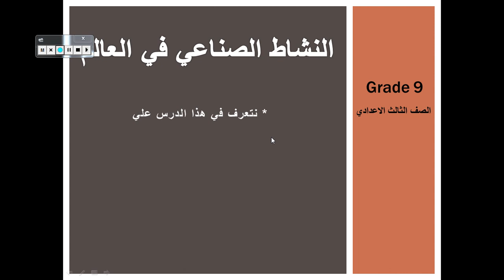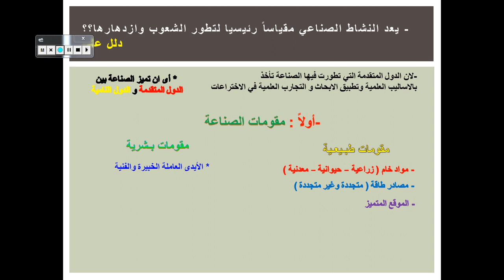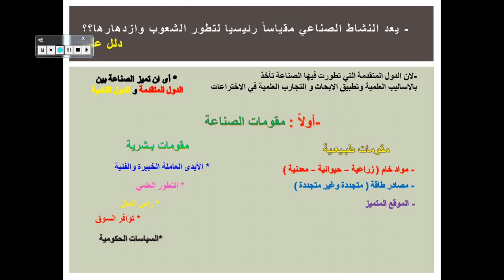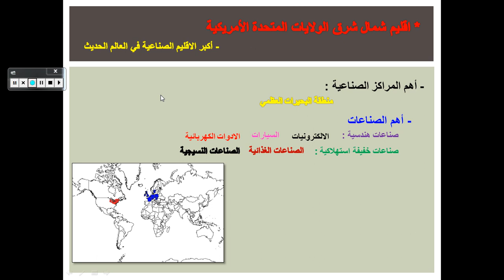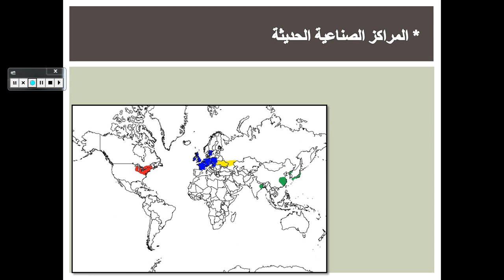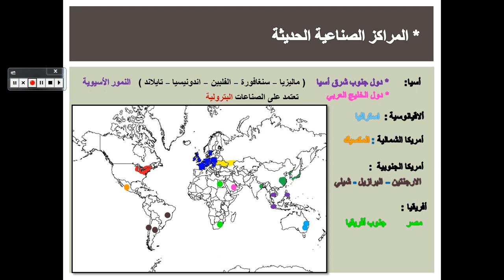G9 النشاط الصناعى فى العالم